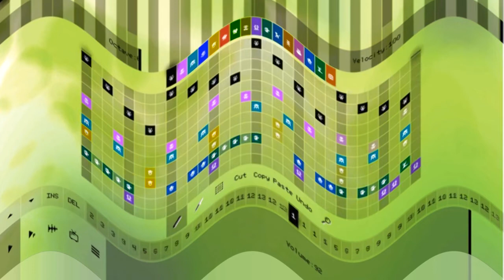Sad Pixitracker Example 10 Extended